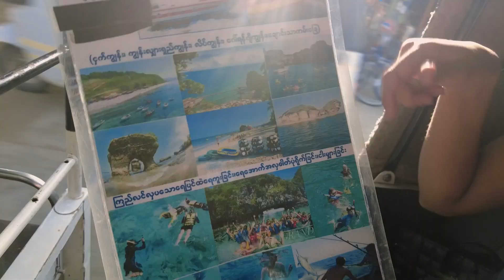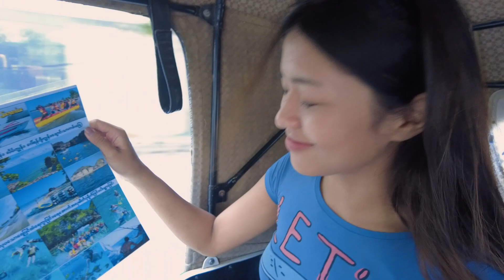Tuk Tuk tour around Ngwe Saung Beach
In this video Emerald takes us on a Tuk Tuk tour of Ngwe Saung Beach in Myanmar. Ngwe Saung Beach is known as one of Myanmar's best beaches. It is a 5 hour drive away from Yangon. Emerald shows you some features of the surrounding area including some nice shopping and restaurants. Join Emerald as she explores Ngwe Saung Beach in Myanmar.